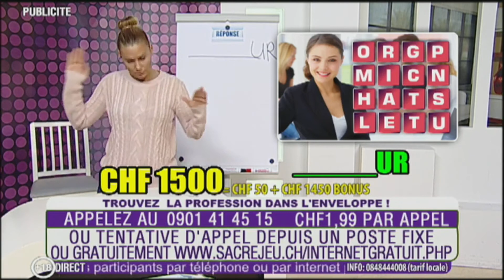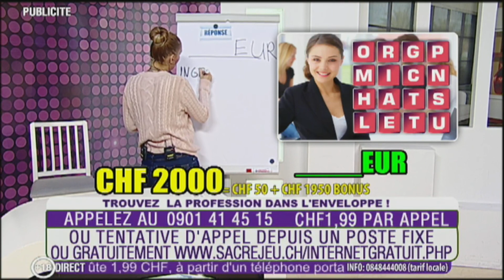Sacre jeu, 19.3.2020.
Voditelj / Host:
© Telemedia holding / Telemedia interacTV